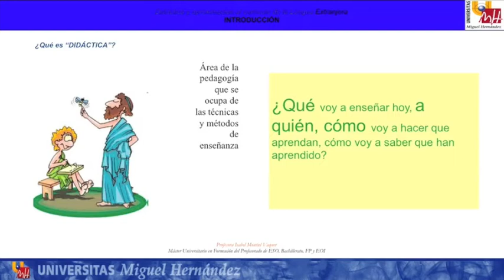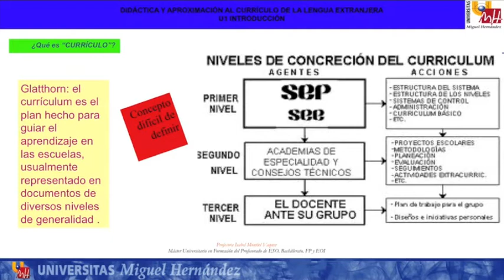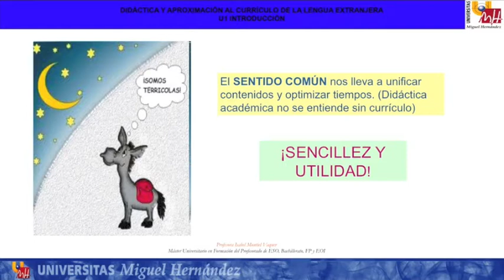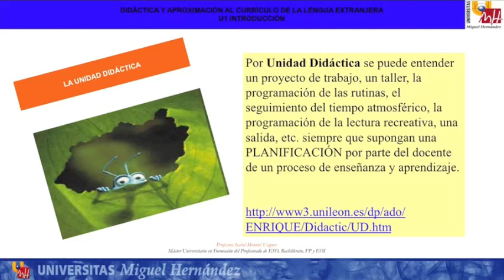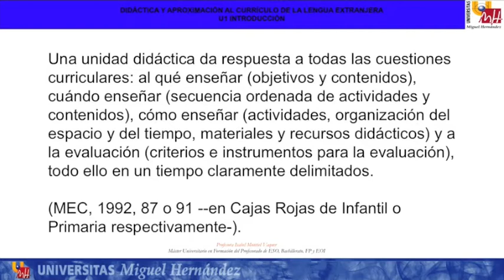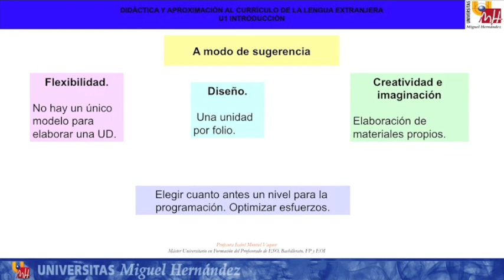umh2640 2013-14 U1 Lec001 Introducción a la Didáctica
Introducción a la Didáctica.
Asignatura: Lengua Extranjera.
Profesora: Isabel Montiel Vaquer.

Breve introducción a la didáctica y método de enseñanza.